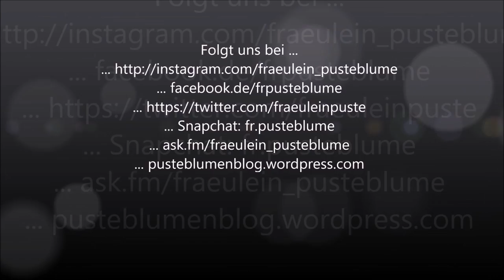E Dressur 01.07.17 Delbrück-Ostenland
Hier ein weiteres Turniervideo. Dieses Mal eine E-Dressur, die wir mit einer 6,6 beenden konnten. Leider wieder nicht platziert.

... ask.fm/fraeulein_pusteblume